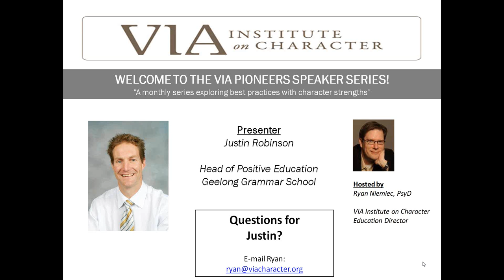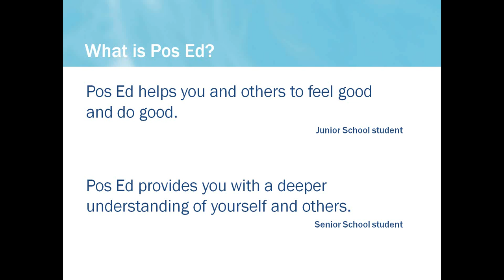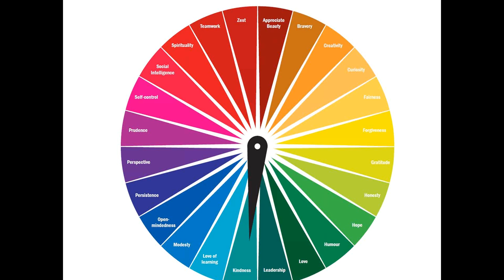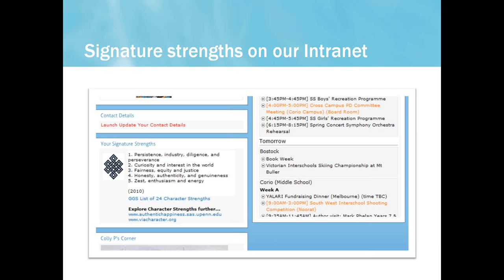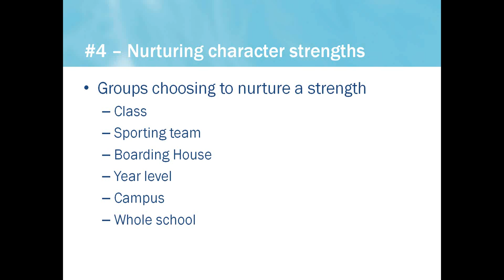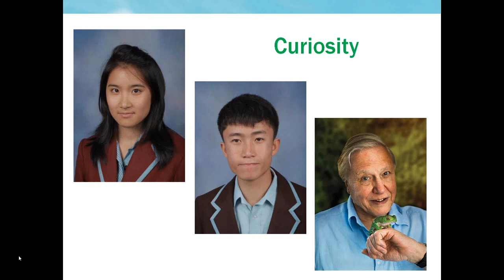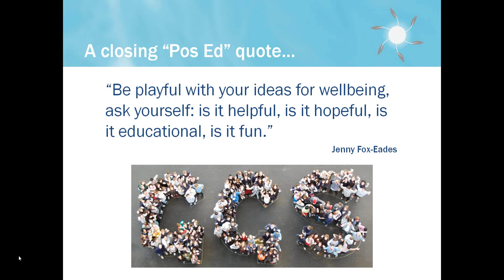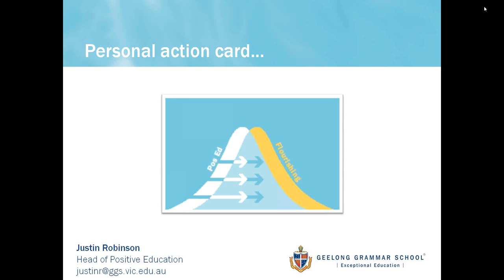Justin Robinson Presents: Ideas on How To Embed Character Strengths into your School Culture